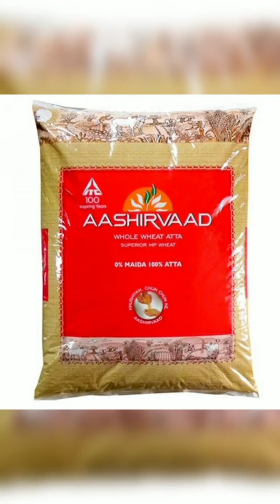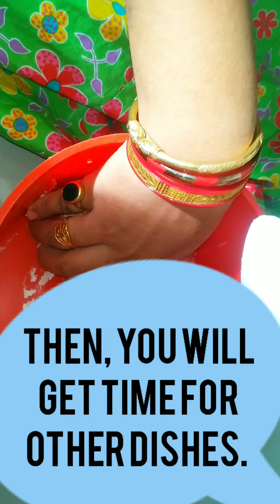Making of roti in roti maker ...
making of roti with roti maker.

camera-me and my husband